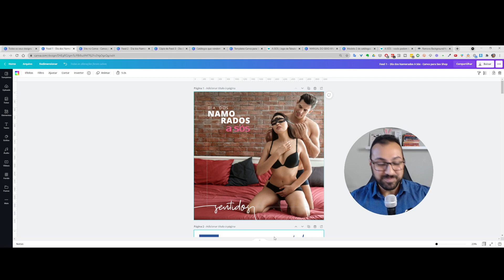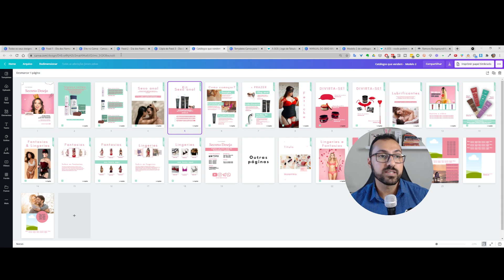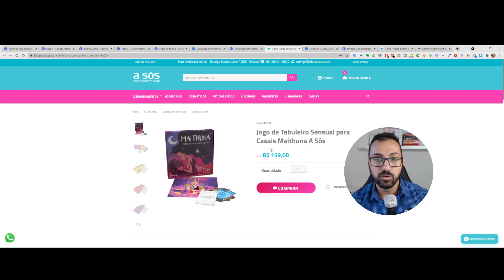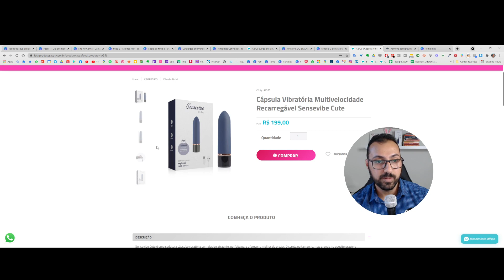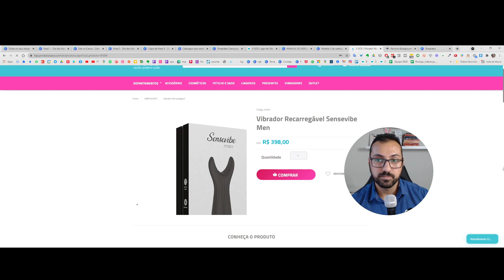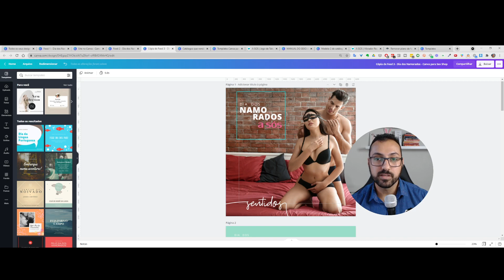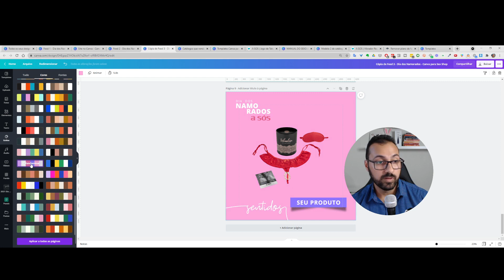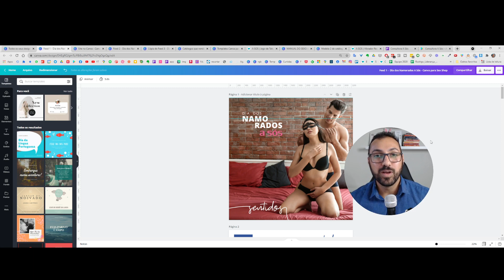Posts de produtos eróticos usando Canva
Usando o Canva o processo de criação fica ainda mais fácil.
Para te dar uma força extra nesse Dia dos Namorados, a A Sós disponibilizou alguns materiais e eu criei alguns templates em cima deles para que você possa usar esses materiais de forma profissional e com a mesma identidade visual.

Aprenda agora o passo a passo para editar esses templates.
Obs: Os templates estão disponíveis no aplicativo Consultora A Sós.

Agora, se você quiser aprender a criar seus próprios posts partindo do 0 e que fique de forma profissional, conheça o curso Canva para Sex Shop.

Venha fazer parte da minha equipe!
Ajudo você empreender em um mercado de auto crescimento com baixíssimo investimento.

Baixe o aplicativo  "Consultora A Sós"!
É acesso rápido e fácil para tudo o que você precisa.

Conheça minha equipe e meu trabalho através do Instagram @rodrigosoareslider